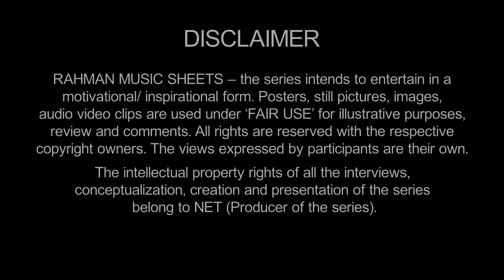Alka Yagnik Wanted to Break Her Head. Why ? | AR Rahman, Mani Ratnam | Drops – Rahman Music Sheets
They hadn’t heard of A.R. Rahman. Alka Yagnik and Kumar Sanu - both refused to sing for him. “I wanted to bang my head on the wall” Says Alka. Why she considers refusing Rojamovie by Mani Ratnam to be her biggest mistake? Get to know more through this Drops.

Produced by: o2india